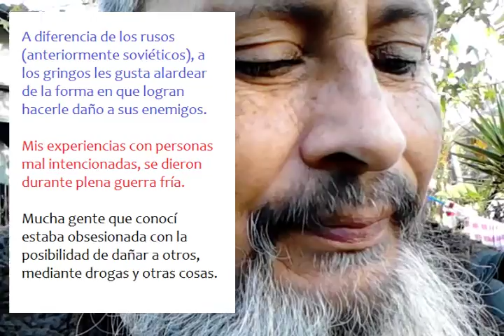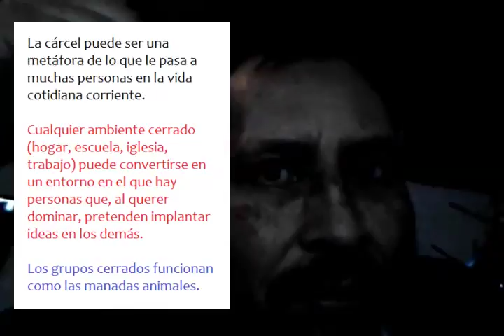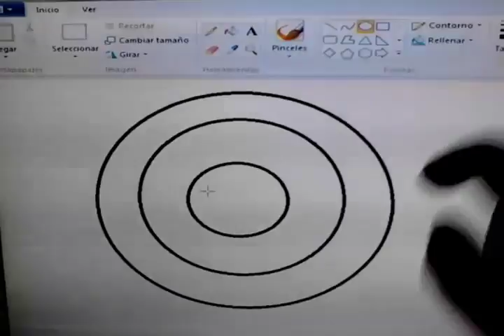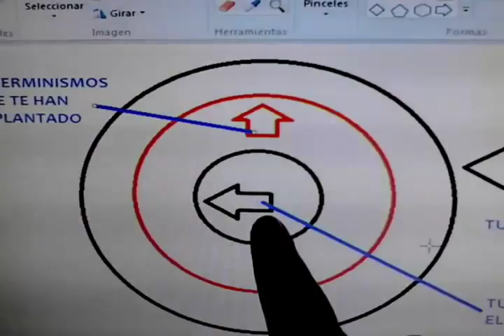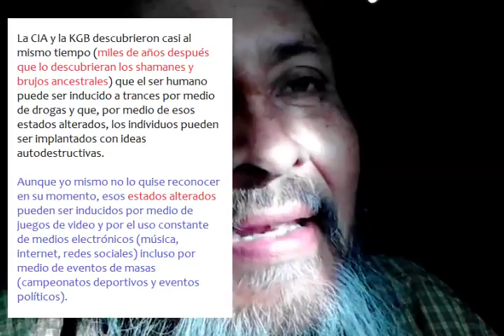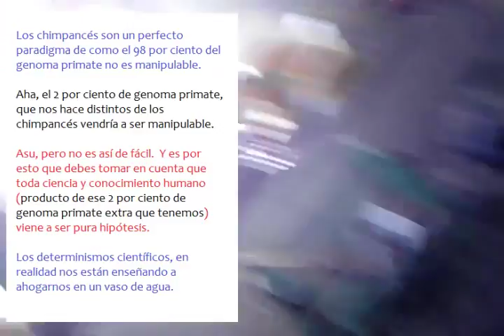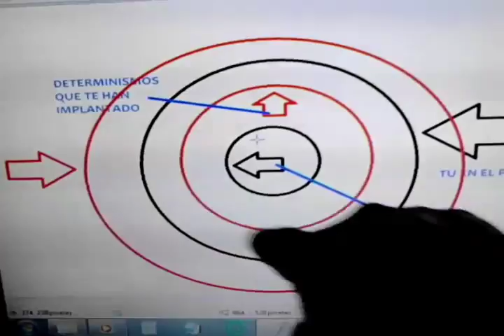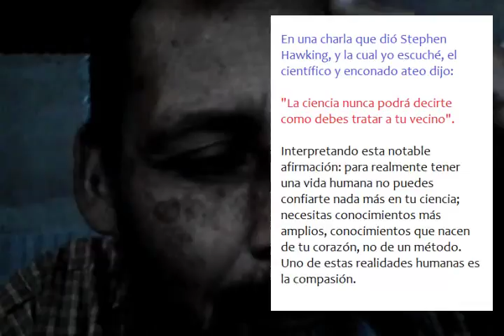nv 13 determinismo en falsos amigos y cientificos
De buenas intenciones está pavimentado el camino al infierno reza un refrán:  aunque los científicos tengan la "buena" intención de ver el futuro, están usando a los humanos como animal de experimento.